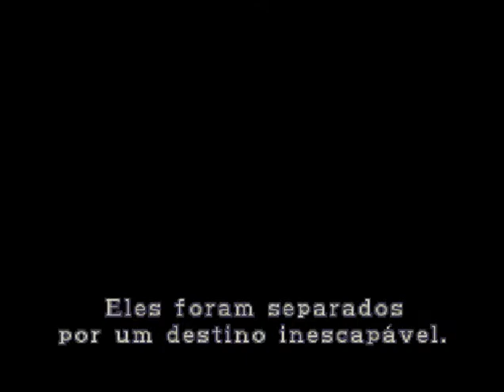Resident Evil 2 MOD G VIRUS Leon PSX BR